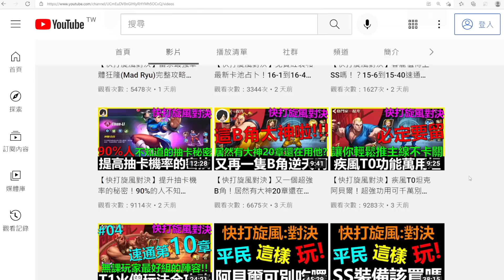【快打旋風對決】90%的人鑽石花錯地方？最值得花鑽的地方大解密！！《阿貝Mr. Bay》街霸｜街頭霸王